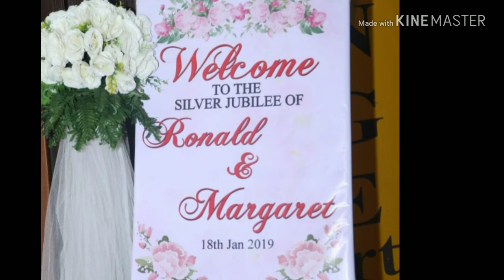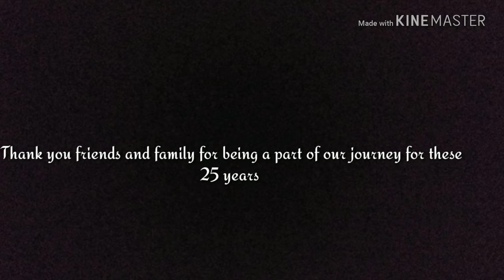Silver Wedding of Ronald & Margaret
Celebrating 25 years of togetherness - 18th January 2019